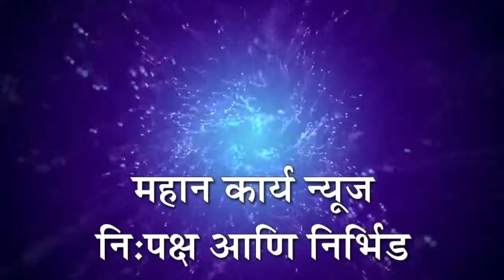भाजपचे नेतेच राज्यपालांना अडचणीत आणतील, हसन मुश्रीफ याचं वक्तव्य